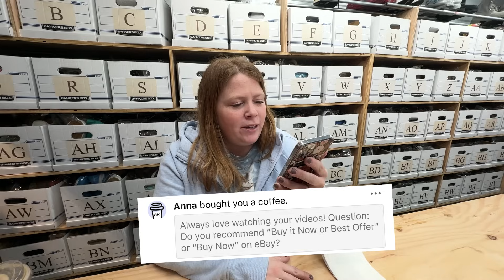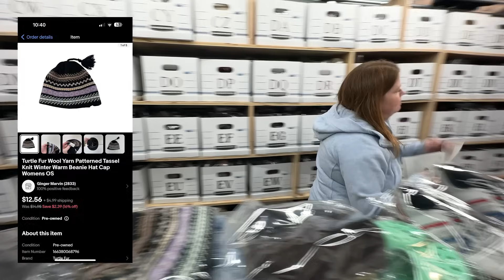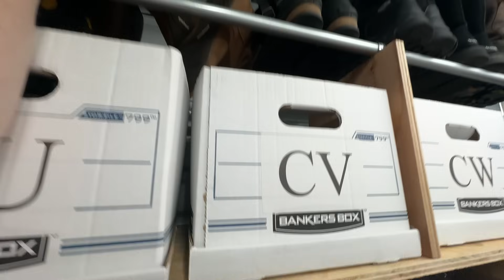2 Bins Pickups Sold FAST for $159 and $199!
✉️Mailing Address:
Ginger Marvin
11605 Meridian Market View Unit 124, PMB 201